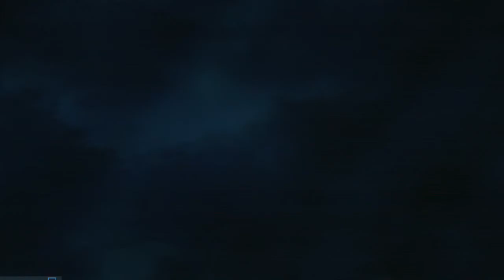Cover Fire #6 | Ruínas de Al Shaddar | Episódio 3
Gameplay comentado de Cover Fire sem usar nenhum tipo de mod apk ou hack no jogo.